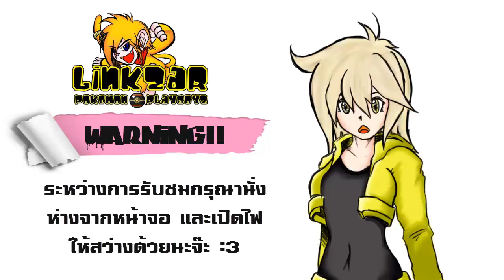LZ : Final Fantasy IX #1 [แผนลักพาตัวองค์หญิง]